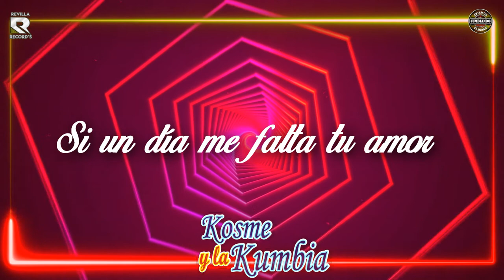LLEVAME CONTIGO KOSME Y LA KUMBIA VIDEO LIRYCS